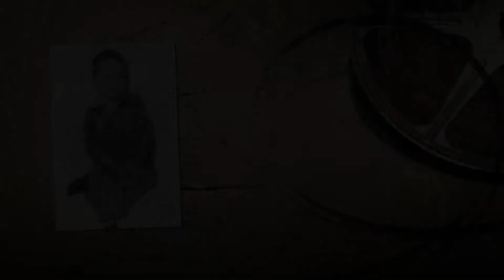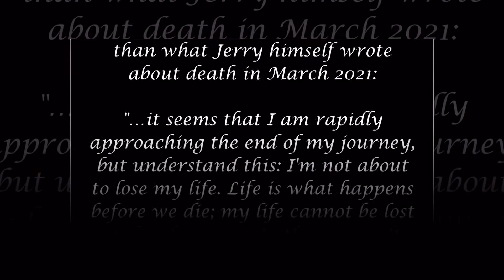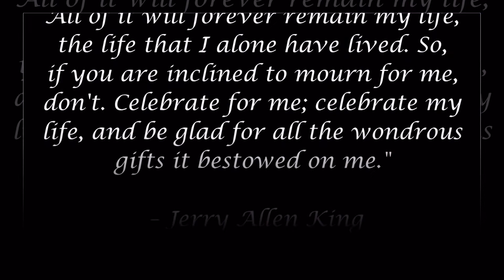Jerry King Video 1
On August 8, 2021 at 12:15 p.m. Jerry Allen King, came to the end of his life after a bitter battle with Pancreatic cancer. Jerry was born in Pine, Louisiana on November 30, 1942. He was the 11th child and 9th son to Collins and Annie King. He was preceded in death by the axis of his life who he cared for until the end, his wife of 55 years, Barbara Gail King. He was blessed with four daughters, Tracina Kay Ruzicka (Tony Ruzicka), Bethami Zsaneen King, Ami Carol King and Jera Maielle Brinkley (Randy Brinkley) all of whom survive him. His life was also enriched with six grandchildren, Kelsie Owens, Taylor King, Evan and Madison McIntyre, Ashby Snyder and Nicholaus Hall. He also had the joy of being a great-grandfather to Jolie Whitham and Cason Barr.
Jerry loved the simple things in life, singing and writing songs, riding his motorcycle, enjoying a plate of fried catfish and sipping on a little whiskey. He had a way of looking at life's curveballs with a sense of humor that would always bring a chuckle to those around him. He never cared for labels, and he often reminded us that he was just Jerry. For him, the primary mitigators of adversity have always been common sense, hard work and pertinacity. He has forever touched the lives of all who had the pleasure of knowing him. He was generous beyond words. He had a strong work ethic and a deep desire to treat everyone fairly. Jerry strived to live by two fundamental principles - common decency and common sense.

He was a man of great inner strength and was nothing less than inspiring for the dignity and character he displayed in his brief but bitter battle with a relentless foe in the end. He will be missed by a multitude of family, friends and admirers far more than any words can ever describe. His desire to remain humble and out of the spotlight probably kept him from realizing just how many people were inspired by him in such a positive way.

No one can put into words better than what Jerry himself wrote in March 2021:

"Unless I've been the victim of some huge practical joke, it seems that I am rapidly approaching the end of my journey. But understand this: I'm not about to lose my life. Life is what happens before we die; my life cannot be lost or taken from me. Nothing can alter or negate the pathway of my
life that brought me to this place.
My life is all the joys, the sorrows, the fulfillments, the disappointments, the adventures, the
misadventures I have lived; it is all those I have loved and embraced and those
I have scorned; it is those that have loved and embraced me and those that have
scorned me; it is the cherished friends I still treasure and those I have lost;
it is the wonder of holding four precious daughters in my arms and seeing them
become four unique and beautiful women; it is watching my grandchildren grow
and claim their own lives.
And it is so, so much more. Above all, it is loving and being loved by the most beautiful and amazing woman I could ever have hoped to know for over fifty-five years; that is my life, and none of it can be lost or taken from me. All of it will forever remain my life, the life that I alone have
lived.
So if you are inclined to mourn for me, don't. Celebrate for me; celebrate my life, and be glad for all the wondrous gifts it bestowed on me. " – Jerry Allen King